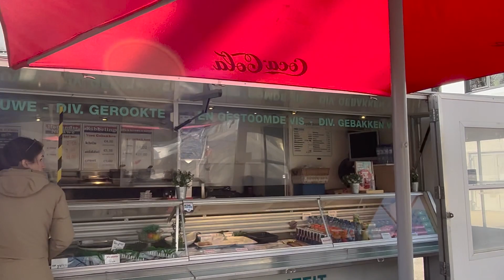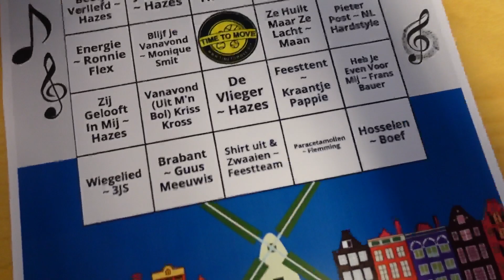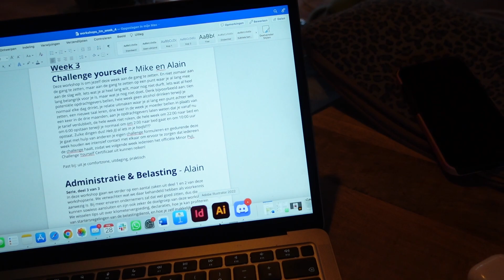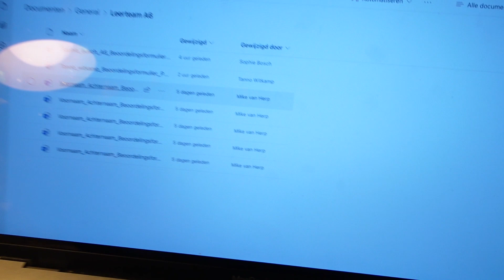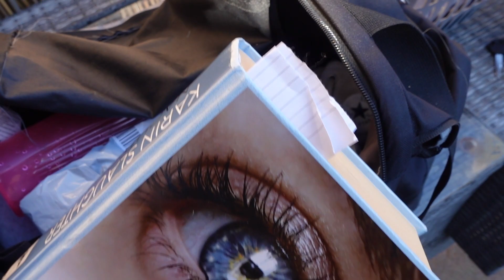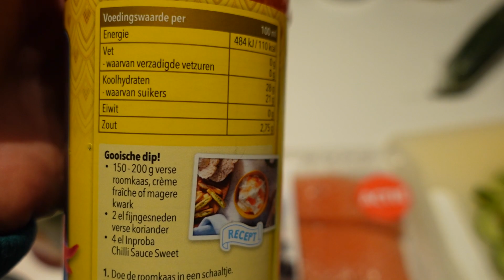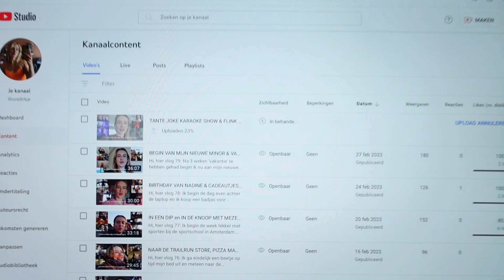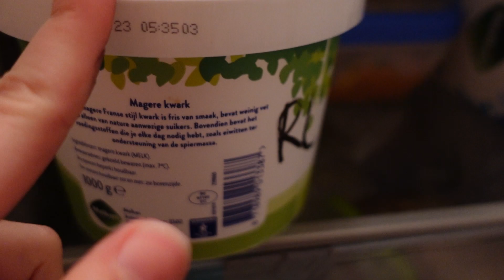TERUG NAAR SASSEM, MUZIEKBINGO & POKÉ BOWL MAKEN | VLOG #83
Hi, hier vlog 83: We hadden op mijn minor een soort 'klassenfeest' om gezellig wat met elkaar te doen. Dus we hebben een muziekbingo gespeeld en iedereen had wat lekkers meegenomen. Het was echt eniggg. De volgende dag was het tijd om al spullen bij elkaar te pakken, want ik ging na 2 weken bij Kencho te zijn geweest, weer terug naar Sassenheim. En het waren nogal wat spullen. Ook liet ik mij vaccineren voor Jordanië en heb ik gezellig samen met Nadine wat gegeten.

OVER MIJ:
Dikke kus
Rosa-Lynn